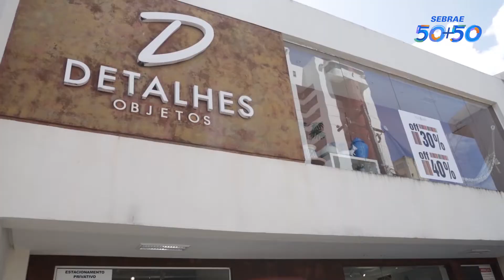DETALHES OBJETOS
UM EMPREENDIMETO COM MAIS DE VINTE ANOS CONSTRUIDO COM MUITA DEDICAÇÃO, BOM GOSTO E PROFISSIONALISMO. A IDEIA É DAR VIDA PARA OS AMBIENTES, PROPORCIONANDO BEM ESTAR